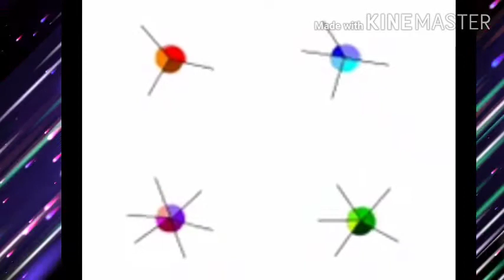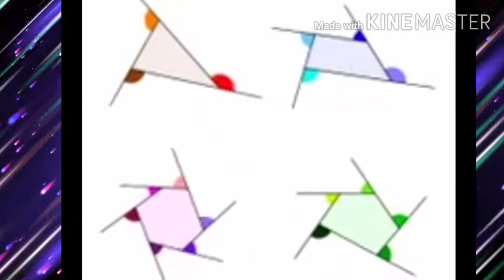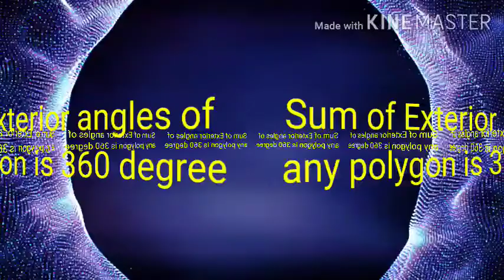Exterior angles property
Class 8 Understanding Quadrilaterals